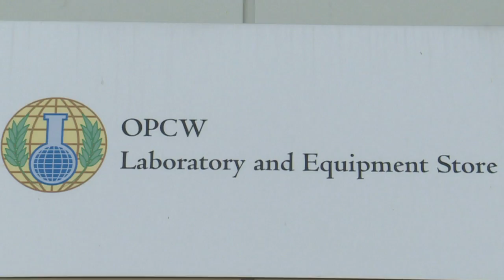Armes chimiques: plongée au coeur de l'OIAC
L'AFP a eu accès en exclusivité au laboratoire et au magasin d'équipement de l'OIAC, à côté de La Haye. L'Organisation pour l'interdiction des armes chimiques (OIAC) est le premier répondant lorsqu'une attaque chimique présumée a lieu et est également responsable de la vérification et de la destruction des armes chimiques dans le monde entier. L'OIAC a annoncé samedi que ses experts ont prélevé des échantillons à Douma.